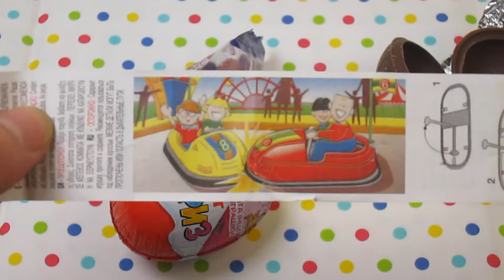Киндер Сюрприз Hello Kitty Kinder Surprise The Jelly Bean Gourmet Jelly Beans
Киндер Сюрприз Hello Kitty Kinder Surprise The Jelly Bean Gourmet Jelly Beans Kinder Fun